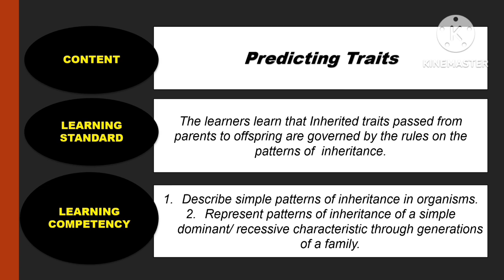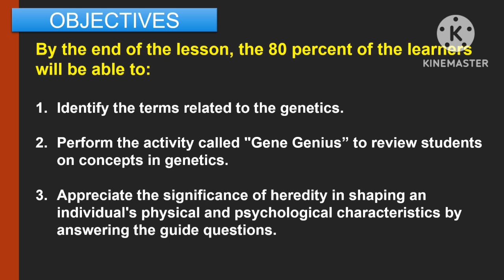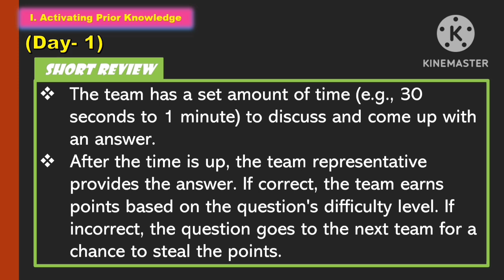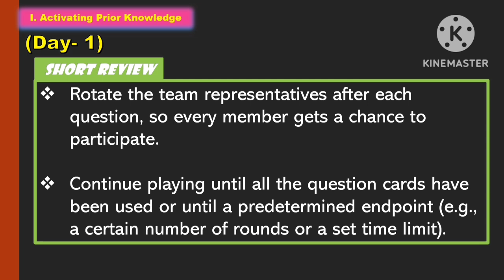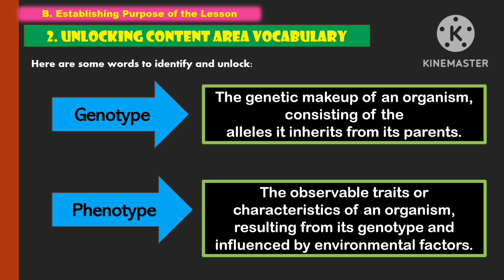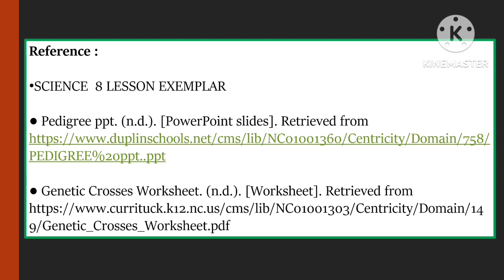SCIENCE 8: Q1_Week 4- Day 1: PREDICTING TRAITS ||MATATAG CURRICULUM